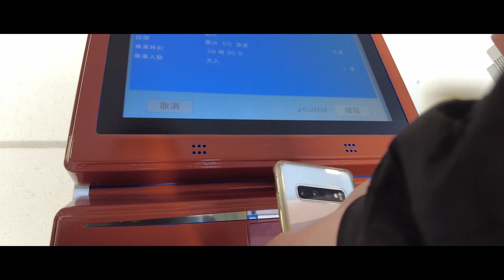【4K】2泊3日でいくGWの残雪立山 #1 下界じゃこんな美味さ感じない | FUJIFILM X-T4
00:00 オープニング
01:13 扇沢
02:43 室堂に向けて出発
03:34 黒部ダム
05:09 室堂
06:35 雷鳥沢キャンプ場
09:20 雷鳥探し
10:40 夜ご飯

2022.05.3~5 立山(3,003m)に行ってきました。
立山は2回目で冬は初になります。

今回も長野県の室堂から入りました。
テント泊ザックが重く、ここが核心部。。。

楽曲はArtlistを使用しています。

主な装備
・THE NORTH FACE FL L5
・ARC'TERYX ベータLTジャケット
・ARC'TERYX アトムLT
・The NorthFace ALPINE LIGHT PANT
・LA SPORTIVA TRANGO TOWER EXTREME GTX
・CWX ジェネレーター
・SOTO マイクロレギュレーターストーブ ウインドマスター SOD-310

・FujiFilm X-T4 (使用)
・XF10-24mmF4
・XF16-55mmF2.8 (使用)
・XF14mmF2.8
・XF35mmF2
・XF90mmF2
・XF50-140mmF2.8 (使用)
・DJI Pocket2 (使用)
・GoPro8  (使用)
・Leofoto 224C